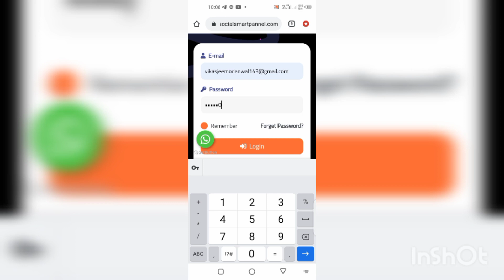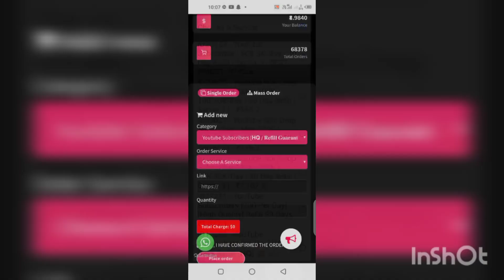सिर्फ 3 Subscribers पर Shorts Boom 💥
सिर्फ 3 Subscribers पर Shorts Boom 💥| Shorts video viral kaise karen|How to viral shorts on YouTube